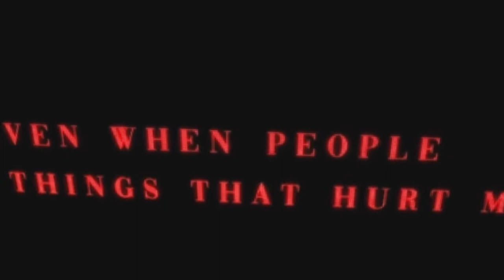👻Halloween Kpop Mega mix👻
BOO!, I know that didn't scare you but what ever LMAO, Anyways Halloween is next week and as I promised my fans that I would make a mashup for Halloween so here it is, I used so many songs in this mix with a lot of groups

And this is my first mashup to have EXO, Lee dae hwi, Nature, Craxy, SF9 & many more

And I'm a HUGE Halloween Fan and I can't wait

[None of the songs in here are mine]

Here are all the songs i used in the mashup

Nature : Girls

Straykids: side effects [2020 ver.]

Lisa: Lalisa

Kard: Gunshot

AB6IX: Hollywood

Taemin: IDEA

Everglow: ADIOS

Chungha: Bicycle

Ateez: wonderland

Lovelyz: Oblivate

Taemin: Criminal

EXO: obbsesion

Straykids: Levanter

SF9: RPM

GreatGuys: Illusion

Lee dae hwi [AB6IX] : Rose sent kiss

Dreamcatcher: WHAT

Twice: Cry for me [English version]

EXO: Monster

ATEEZ: The black cat nero

Craxy: Gaia

Straykids: hellelevator

Moonbyul [mamamoo]: Eclipse

Pentagon: Dr. Bebe

Purple kiss: ponzona

Wayv: Turn back time

A.c.e : undercover

ENHYPHEN: Given-Taken